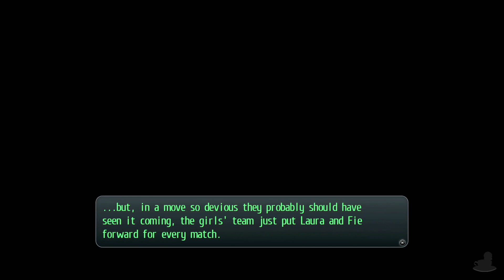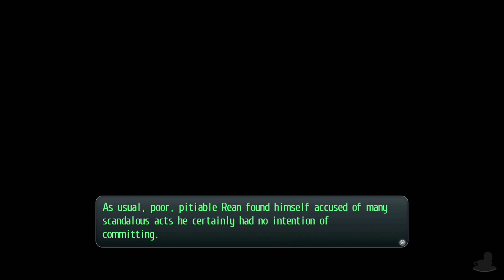Trails Of Cold Steel 2 | Swimming Lessons!? | Part 110 (PS4, Let's Play, Replay)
Neithardt is back and working us hard!

💻 CHAPTER OVERVIEW

0:00 Intro
0:36 Neithardt
2:35 Swimming Lesson!
5:15 And The Girls!
14:56 Bike Race!

Erebonia is in the middle of a Civil War! Rean is on his own and must find his classmates in order to help save those caught in the crossfire and maybe put an end to the Civil War! But first, we head for the hot springs!

The Legend Of Heroes: Trails Of Cold Steel II is available on PS3, PlayStation Vita, PC and PS4. The gameplay for this playthrough will be captured at 60 FPS on the PlayStation 4 version !

If you liked my The Legend Of Heroes: Trails Of Cold Steel II Videos be sure to share and like the video! It all helps!

☕ TWIT LINKS

⏰ UPLOAD SCHEDULE

➤ The Legend Of Heroes: Cold Steel II: 4PM & 4:30PM BST (UK Time)

Platforms: PlayStation 3, PlayStation Vita, PC & PlayStation 4
Genre: JRPG
Language Options: English, Japanese
Publisher: Xseed Games
Developer: Nihon Falcom